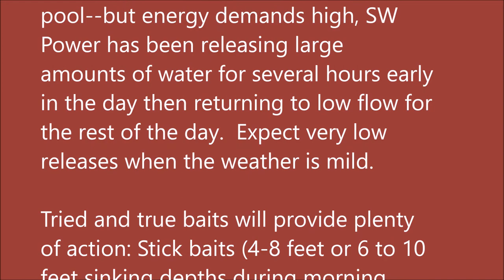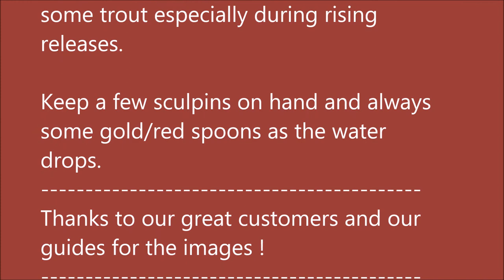Arkansas White River Trout Fishing Report February 7, 2018